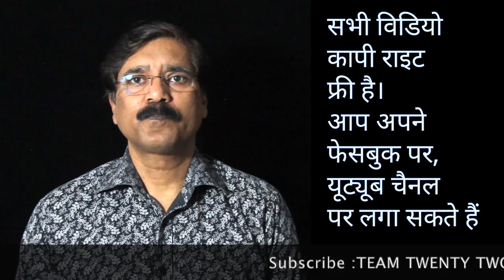बुद्ध ने बनाया गुड़ खाने का नियम. || सुधीर राज सिंघ || Sudhir Raj Singh ||Pali Language